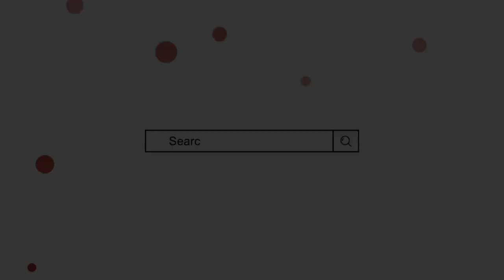Shaaz Name Meaning In Urdu || shaaz naam ka matlab || Mufti Sadaqat Official | Shaaz Name Info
Shaaz Name Meaning In Urdu,
Shaaz Naam ka Matlab,
Shaaz Naam ke mayne,
Mufti sadakat,
شاز کے معنی,
شاز نام کا مطلب,
شاذ کے معنی,
شاذ نام کا مطلب,
شاز نام رکھنا کیسا,